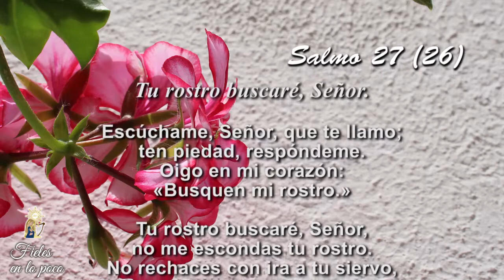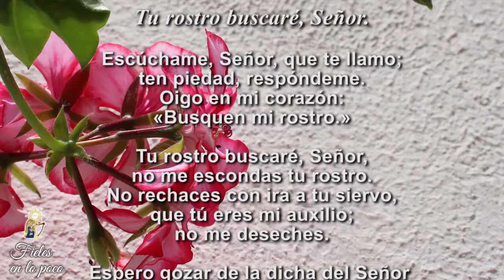54. Fieles en lo poco – 12 de junio de 2020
El salmo de este día nos Sensibiliza sobre la Búsqueda del RostroDeDios. ¿Y si los Templos están cerrados, dónde lo podemos buscar?
Lo debemos buscar en el rostro del Prójimo.